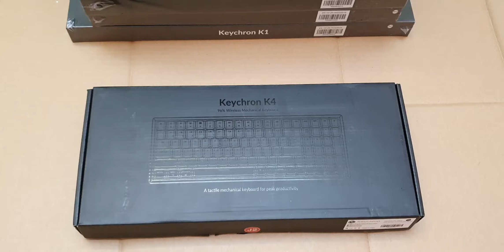Keychrone Wirelesss Mechanical Keyboard upto 3 devices simultaneosly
Keychrone Wireless Mechanical Keyboard ...

Wireless & Wired

Connect the keyboard with up to 3 devices via Bluetooth or to a single device with the USB Type-C wired option. Pair it up with your smartphone, laptop and iPad, and switch amongst the devices swiftly, that is best for home, office and light gaming uses.